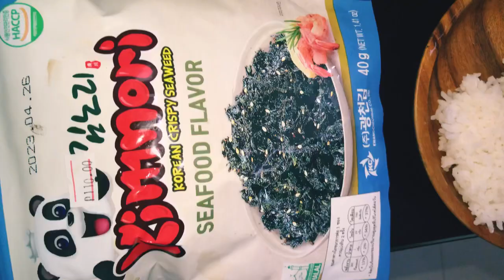SEAFOOD MUKBANG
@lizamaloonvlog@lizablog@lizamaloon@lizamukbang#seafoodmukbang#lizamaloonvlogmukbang